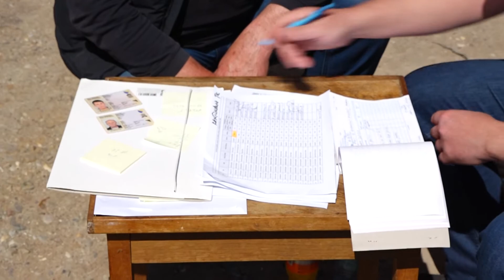Počela isporuka goriva iz Federalnih robnih rezervi za poljoprivrednike sa područja grada Tuzle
Zbog izuzetno teške i vanredne situacije izazvane rastom cijena energenata ove godine poljoprivrednici širom  BIH su u jako teškoj situaciji. Još krajem marta Vlada FBiH je odluku o podjeli goriva iz robnih rezervi poljoprivrednicima širom zemlje, kao hitnu intervenciju uslijed rasta cijena energenata na tržištu, a kako bi se pomogla proljetna sjetva. S tim u vezi, danas je počela isporuka goriva za poljoprivrednike  sa područja grada Tuzle. Podršku su ostvarili poljoprivredni proizvođači koji su u prošloj godini dobili poticaje po hektaru obradive površine na federalnom ili kantonalnom nivou, a koji su prijavili proizvodnju u 2022. godini. Oko 130 poljoprivrednih proizvođača  sa područja grada Tuzla ostvarilo je pravo na ovu beneficiju. Podijeljeno je ukupno  8, 5 hiljada litara goriva.